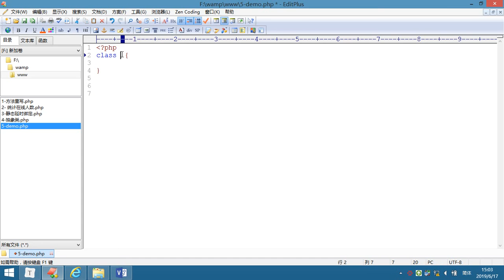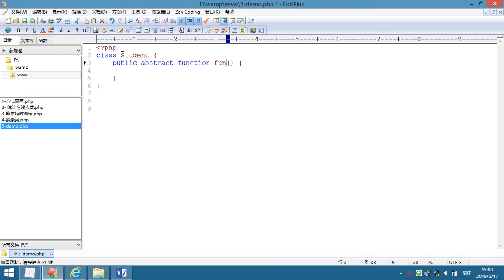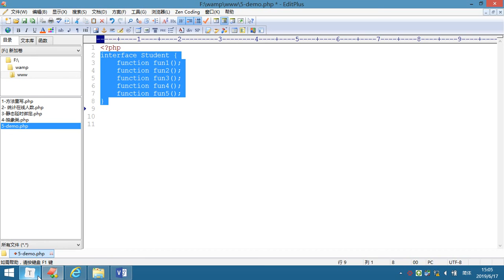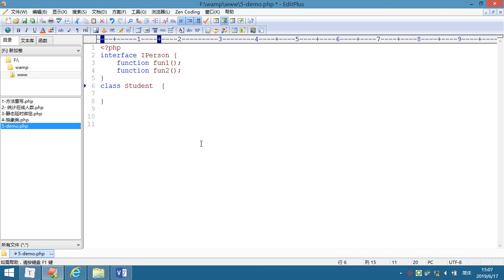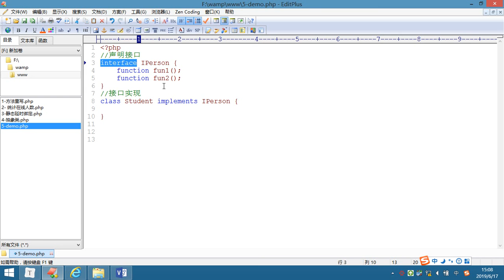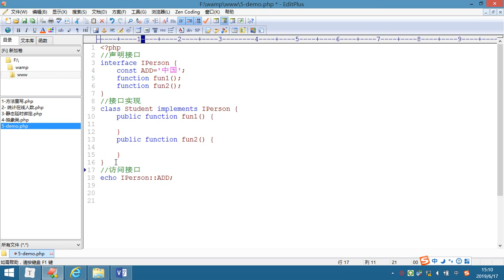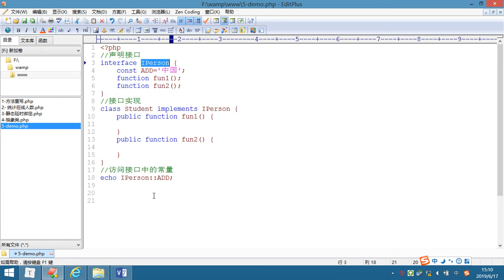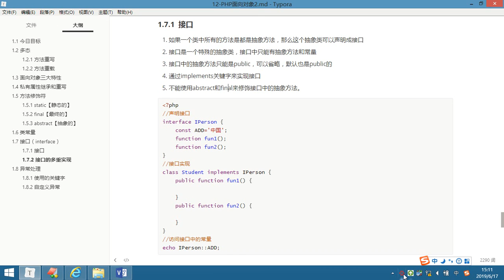面向对象 2- 13 接口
就业班 课程目录：

1 JavaScript
2 NnodeJs
3 AJAX
4 VUE
5 PHP基础
6 MySQL
7 面向对象
8 PDO
9 MVC
10 PHP核心
11 thinkPhp
12 restful
13 pyg
14 linux
15 laravel
16 wechat
17 swool
18 zfw
19 redis
20 memcache